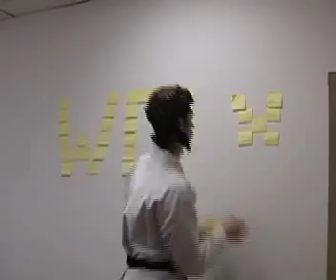Crouching Guitar, Hidden Drum Set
Vintage martial arts flick meets classic rock radio in a modern office setting. Hilarity ensues.